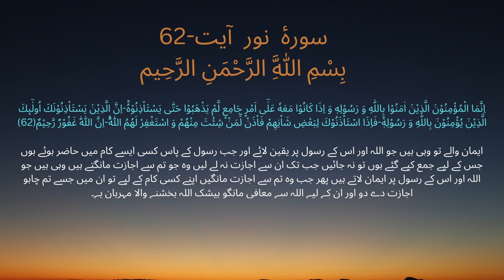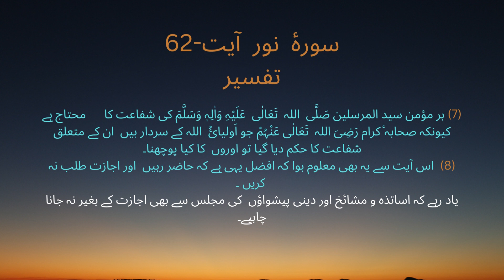Surah Noor Ayat 62 Tafsir With Urdu Translation